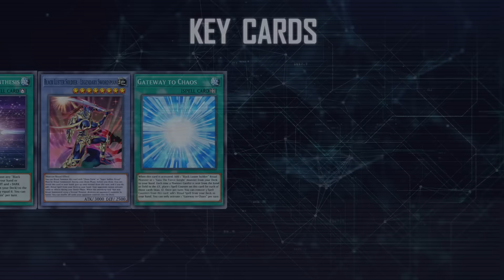Black Luster Soldier - Super Soldier Synthesis / Ranked Gameplay [Yu-Gi-Oh! Master Duel]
Duel
00:00 Intro
00:05 Decklist
00:12 Score
00:21 Key Cards
00:27 Unchained
02:45 Mekk Knight
04:54 Burn
07:37 Shark
09:51 Invoked Dogmatika
12:01 Blue Eyes Dragonmaid
15:09 How to Obtain

[DECK]
Monster
Black Luster Soldier - Super Soldier
Evening Twilight Knight  2
Beginning Knight  2
Black Luster Soldier
Black Luster Soldier - Legendary Swordsman
Power Pro Knight Sisters
Nibiru, the Primal Being 2
Dogmatika Ecclesia, the Virtuous 3
Dogmatika Fleurdelis, the Knighted
Dogmatika Maximus

Spell
Super Soldier Synthesis 2
Gateway to Chaos 3
Reinforcement of the Army
Super Soldier Ritual
Called by the Grave 2
Super Polymerization 2
Nadir Servant 2

Trap
Infinite Impermanence 3
Dogmatika Punishment

Extra Deck
Black Luster Soldier - Soldier of Chaos
Number 41: Bagooska the Terribly Tired Tapir
Knightmare Phoenix
Knightmare Unicorn
Accesscode Talker
Divine Arsenal AA-ZEUS - Sky Thunder
Elder Entity N'tss
Titaniklad the Ash Dragon
Herald of the Arc Light
Garura, Wings of Resonant Life
Tri-Brigade Arms Bucephalus II
Salamangreat Almiraj
Secure Gardna